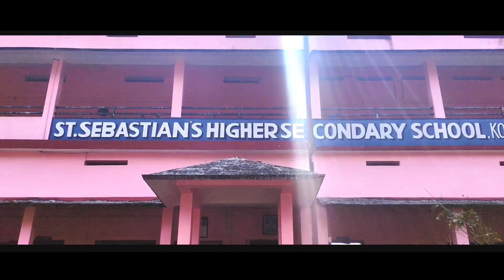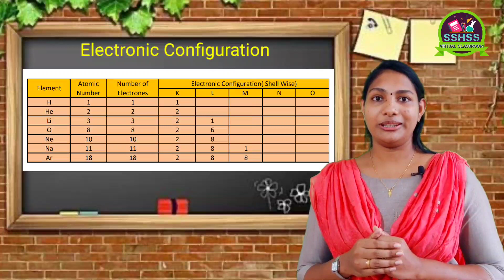STD 9 Chemistry Ep#1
Electronic Configuration